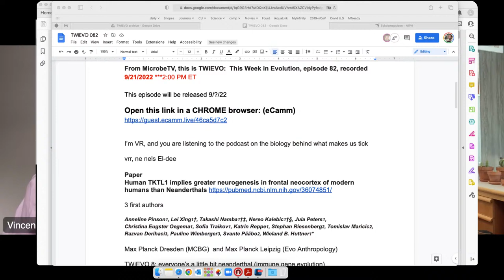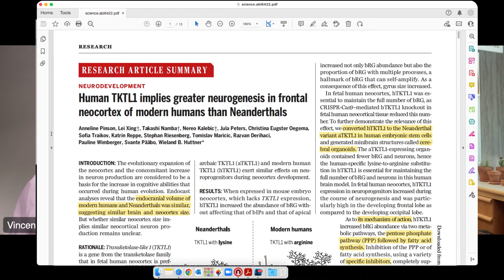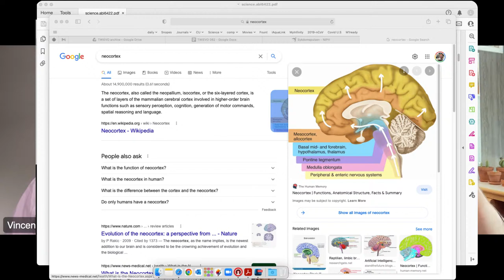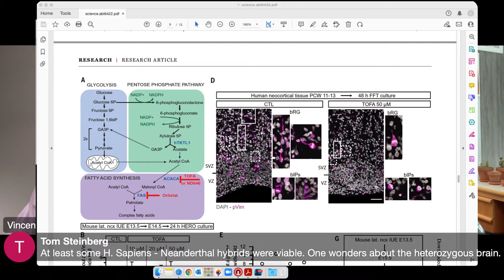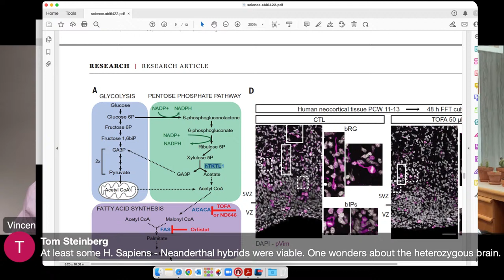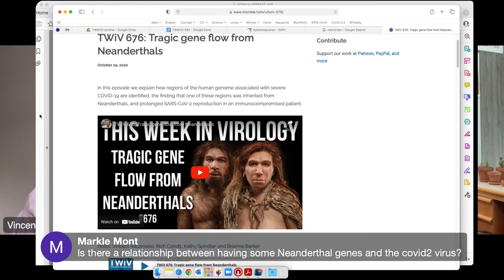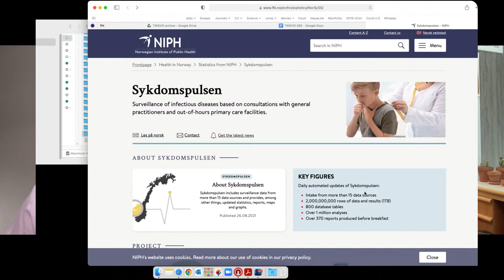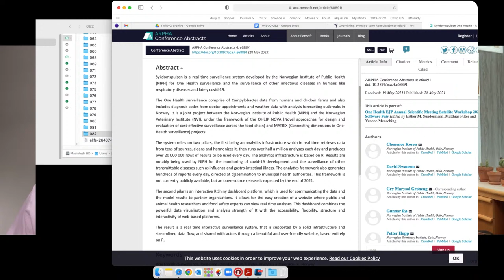TWiEVO 82: Livestream Wednesday 9/21/22 2 pm Eastern US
Nels and Vincent record TWiEVO #82 during this livestream broadcast on 9/21/22 at 2 PM eastern US.

Our paper for this livestream will be "Human TKTL1 implies greater neurogenesis in frontal neocortex of modern humans than Neanderthals"